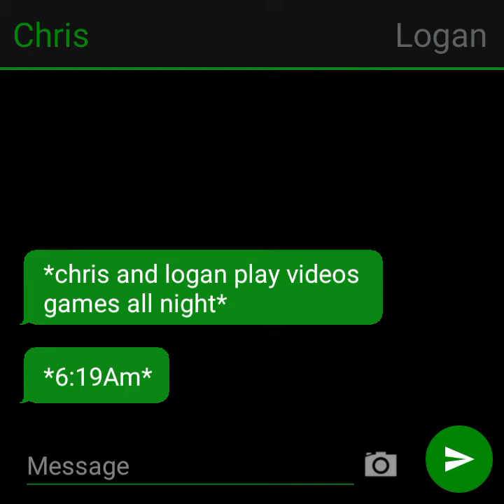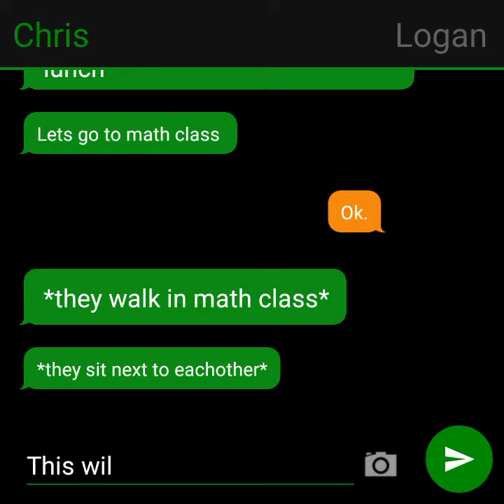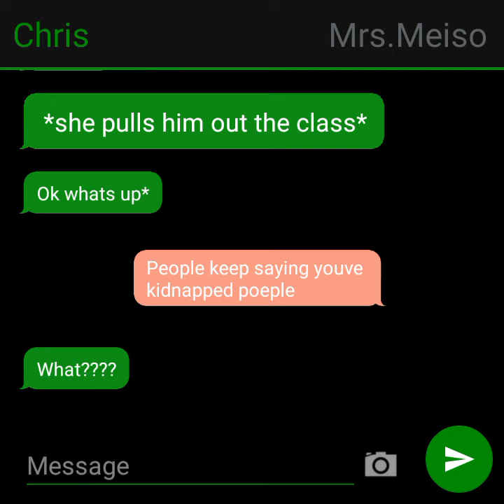Episode [#4] [Season 2]